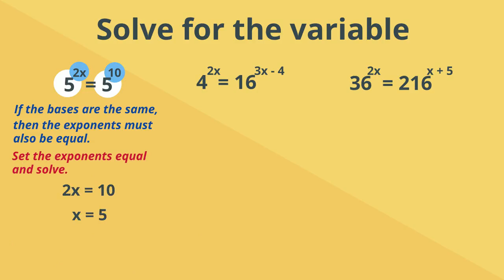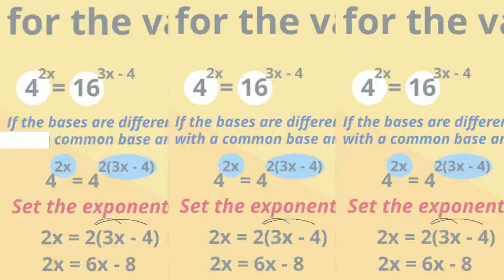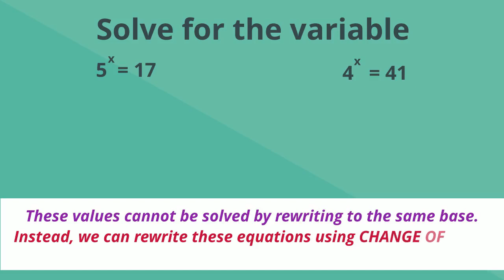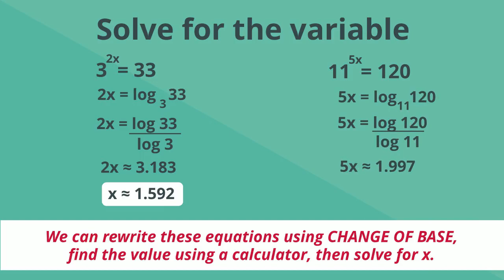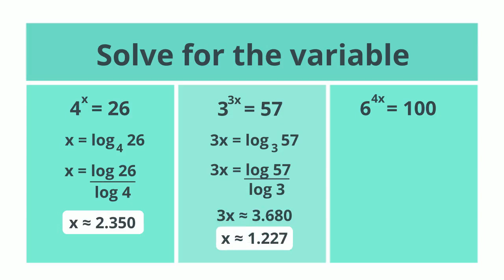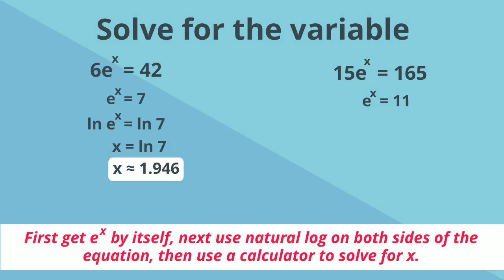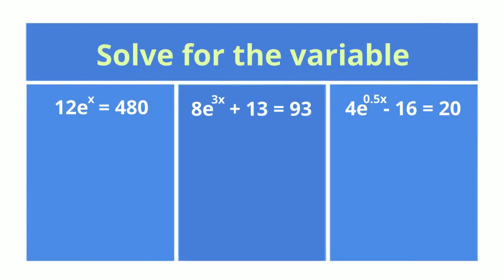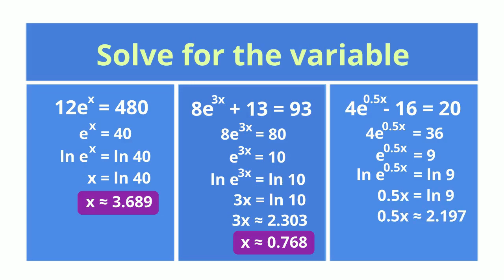Solving Exponential Equations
Solving exponential equations with same/unlike bases, solving using change of base, and solving using ln. Problems shown with directions and individual practice.